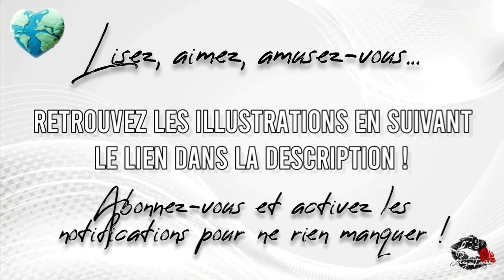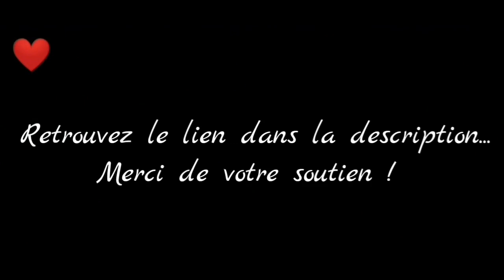Ryan Carter (S3) - Chapitre 8 - Partie 6 (FIN)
Partie 6 et fin du chapitre 8 de l'utime saison.